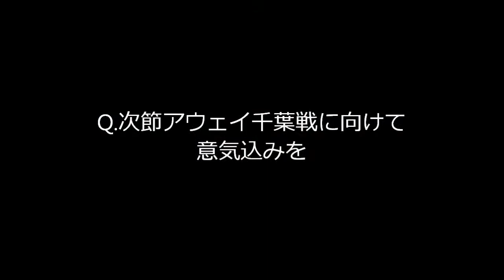9/29（日）vs.水戸 橋本英郎選手 試合後インタビュー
2013 J2リーグ第35節
ヴィッセル神戸［1-1］水戸ホーリーホック
［得点者］
神戸：マジーニョ（73'）
水戸：西岡 謙太（83'）